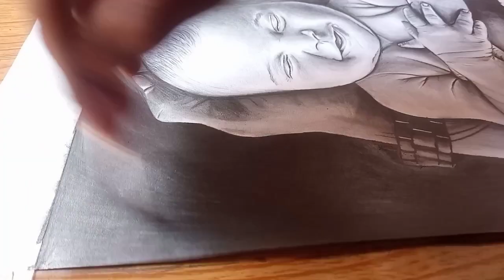Drawing it for 10 Hours +